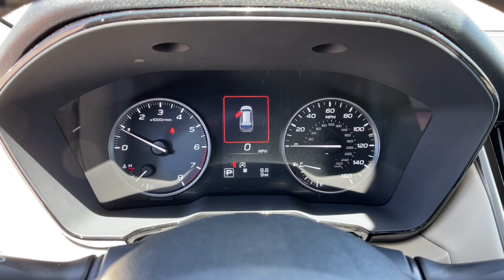2024 Subaru Outback Premium NV Northern Nevada, Reno, Lake Tahoe, Carson City, Roseville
New 2024 Subaru Outback Premium available at Lithia Subaru of Reno located in 2270 Kietzke Lane, Reno, NV, 89502. Servicing the Northern Nevada, Reno, Lake Tahoe, Carson City, Roseville area.

Introducing the   2024  Subaru Outback. Get outside and explore in comfort in this feature-rich Outback. Rugged, safe, and built to last, this capable compact SUV is your reliable partner on every adventure. Feel ready for whatever the road has in store in this rugged Outback. Treat yourself to a test drive today. Our staff will toss you the keys and give you an outstanding customer experience.